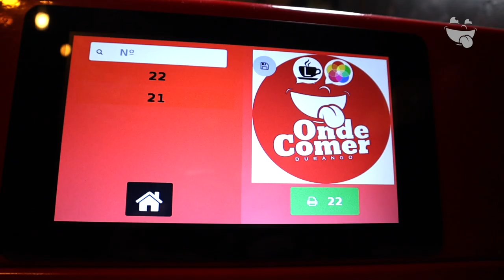Boscoffee, Café y desayunos / Onde Comer Durango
Descubrimos un lugar que es más que un café, podrás desayunar y disfrutar de toda una experiencia. Boscoffee

CONOCE MÁS:
🏠 Dirección: Calle Independencia #334
⏰ Horarios:  Lunes a Domingo 8:00 AM a 10:00 PM
🛵 Servicio a Domicilio: 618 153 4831 y Uber Eats
💳 Pagos: Efectivo / Tarjeta de Crédito
💵 Ticket Promedio: $130.00
🥙 Opción Vegetariana: Si
🍺 Bebidas Alcohólicas: No
🌭 Menú Infantil: Si